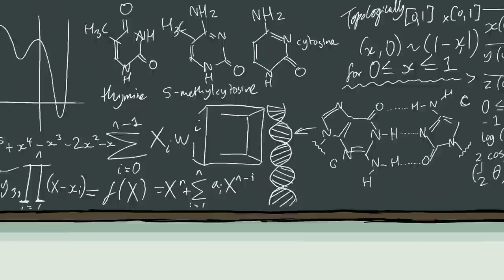Pencilmate Don't Break The Rules! | Animated Cartoons | Animated Short Films | Pencilmation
0:00 - DON'T GIVE A DAM

3:39 - MY BEAR LADY

7:18 - SUIT YOURSELF!

10:34 - POLLY POLLY OXEN FREE

14:37 - CATCH ME IF YOU CANNON

16:55 - HELLEVATOR

18:26 - THE BIRTH OF A CRUSTACEAN

22:01 - MIND THE CAP

25:32 - TALENT SHOW OFF

28:30 - ONCE IN A BREW MOON

31:03 - NUTTY BY NATURE

32:55 - WASHED OUT

34:41 - SPRING IT ON